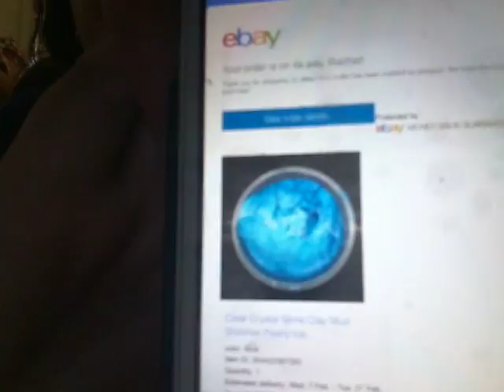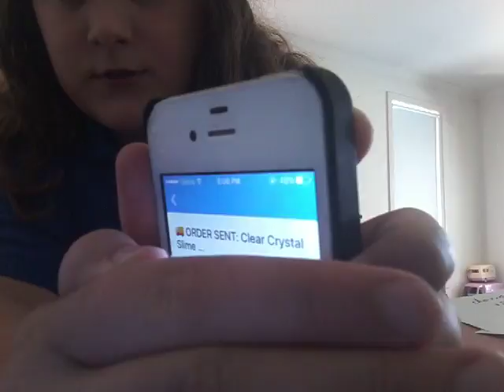My purple butter slime